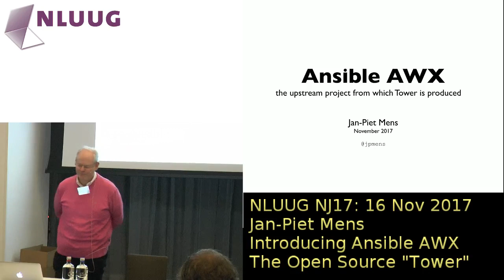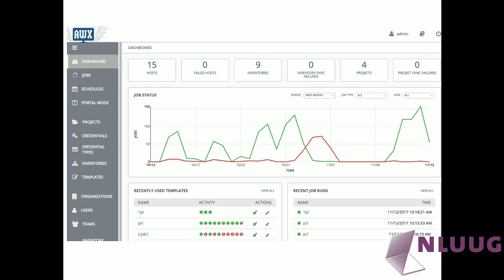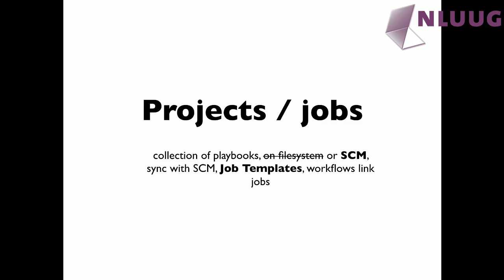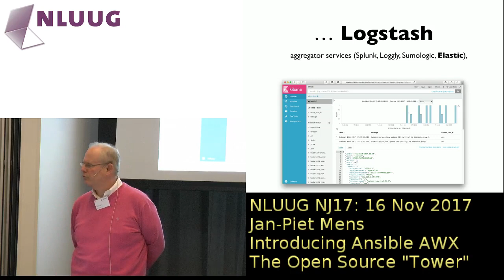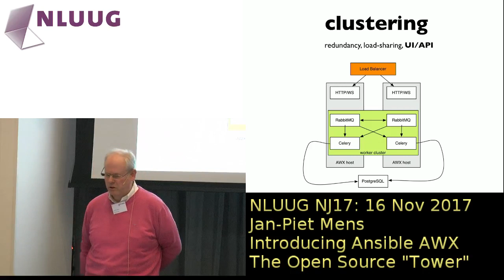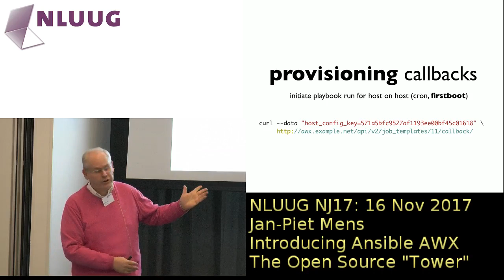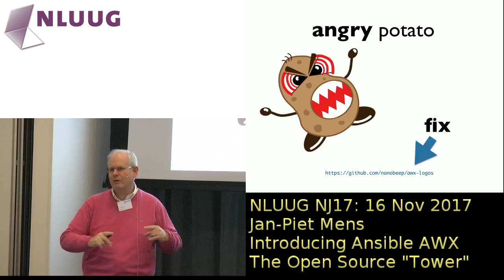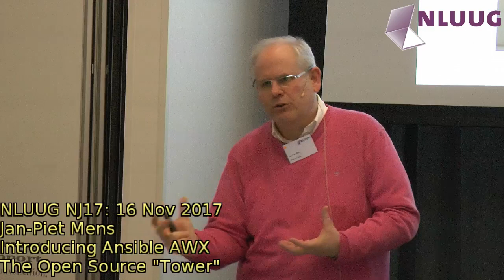NLUUG 2017NJ: Jan-Piet Mens: Introducing Ansible AWX - The Open Source "Tower"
Introducing Ansible AWX - The Open Source "Tower"

Speaker: Jan-Piet Mens
Abstract

It's been a while coming: after over a year the product officially known as Ansible AWX has been Open Sourced (this code is the basis for the commercial Ansible Tower).
We introduce AWX, discuss what it is and what it can do for you, talk about how and why you would install it, and we show you how to rid yourself of an aggressive, angry potato.
Biography
Jan-Piet Mens is an independent Unix/Linux consultant and sysadmin who's worked with Unix-systems since 1985. JP does odd bits of coding, and works extensively with the Domain Name System and as such, he authored the book Alternative DNS Servers as well as a variety of other technical publications.
JP contributed various modules as well as the documentation system to the Ansible project and dreamed up the Open Source OwnTracks project.